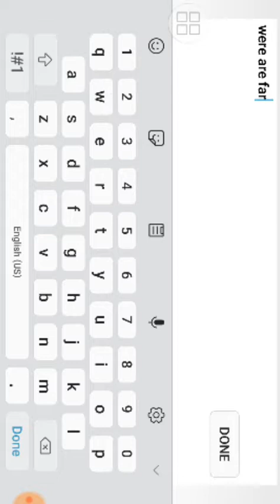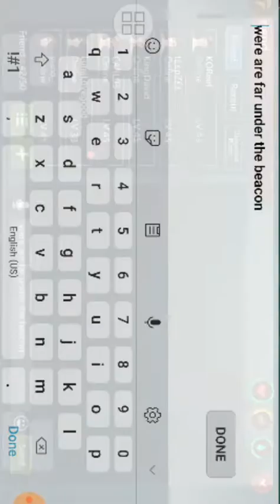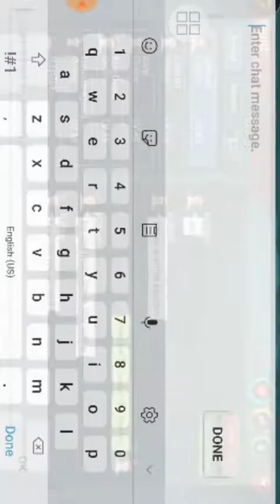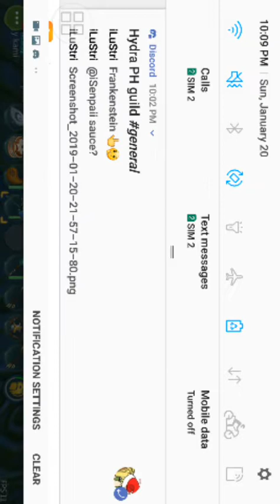[Utopia:Origins] Leviathan on killing spree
PvP102
We got owned in the last because sad but it was fun.